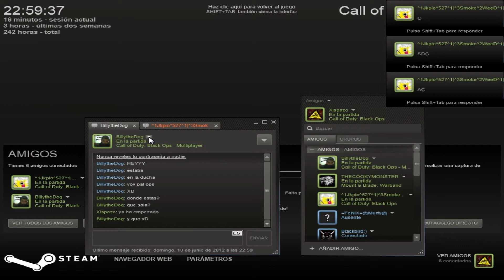Serie zombies | episodio 2 parte 1 | Golums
Bueno aqui os traigo la primera parte del segundo episodio disfrutad :D